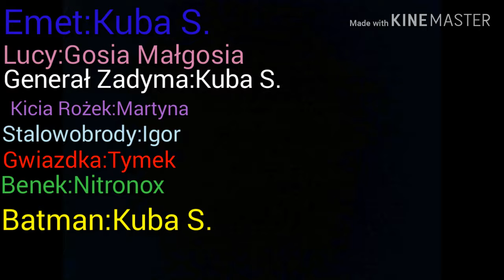Lego Przygoda 2 #3